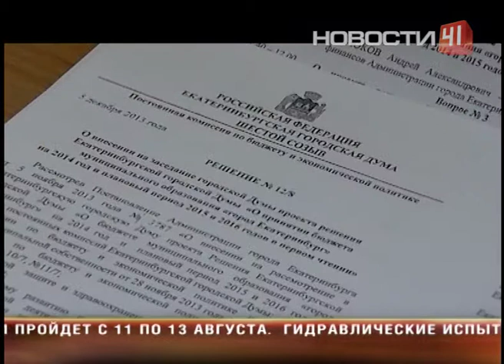Лариса Фечина уходит в Государственную думу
Из городской думы – в Государственную: руководитель центра детской онкологии Лариса Фечина уходит в Госдуму

В нижней палате российского парламента она заняла место Игоря Баринова, Лариса Фечина займется вопросом реорганизации медицинских учреждений

О том, что нужно пациентам и врачам, Лариса Фечина знает не понаслышке. В думе Екатеринбурга она возглавляла комиссию по здравоохранению и социальной защите. Теперь она будет на уровне федерации заниматься оптимизация больничной сети. Ведь для многих жителей отдаленных поселков и маленьких городов врачебная помощь по-прежнему недоступна. Особое внимание врач собирается уделить вопросом социального обеспечения инвалидов. Сейчас недофинансирование этой статьи бюджета составляет более 50%